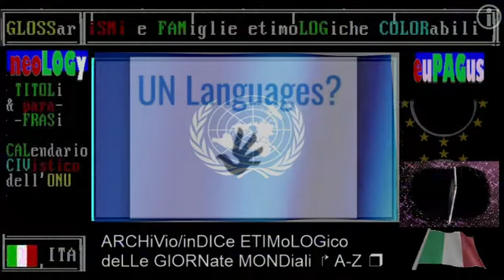TG1-ONU Greta Thunberg contro BLA-BLA-BLA - 06 NOVembre 2021 bozza di accordo sul CLIMa, COP26